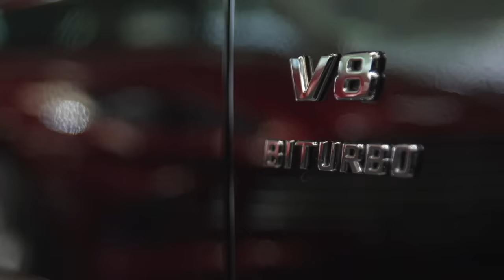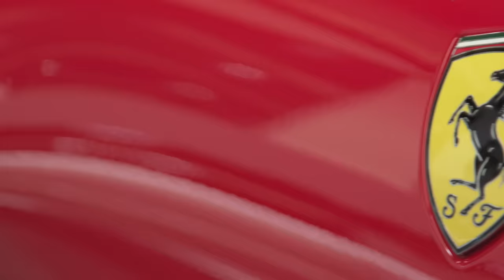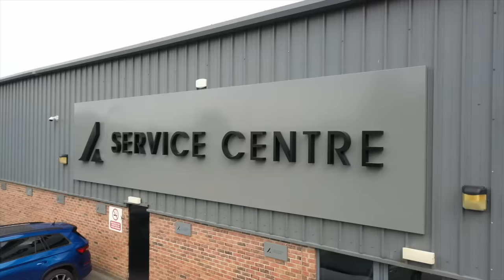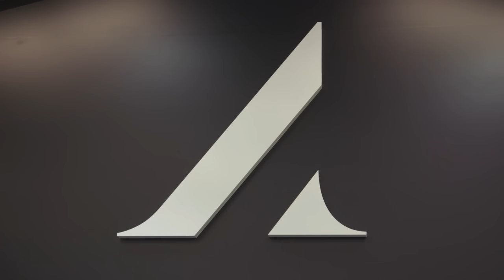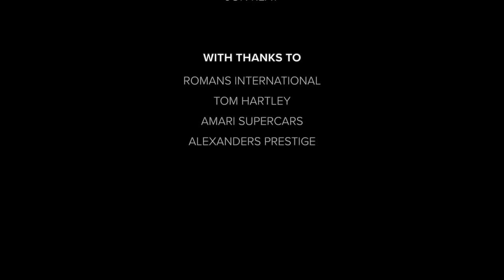Inside supercar dealer Alexanders Prestige – Selling Supercars Part IV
In this episode of our Selling Supercars series we go behind the scenes at Alexanders Prestige, a luxury and supercar dealer based in Boroughbridge, North Yorkshire. Join Car Dealer editor James Baggott as he looks around the stunning showroom, and chats to co-founder Andrew North about what makes his business stand out from the crowd.

From the luxury stock that, at the time of filming, included a Maserati MC20, Ferrari 488 Pista, Porsche 911 Turbo and lots of luxury 4x4s, to the meticulous attention to detail the team place on the cars they prepare to the showroom they're presented in, it's not hard to see why this is a successful business.

This episode was filmed around a year ago when supercar prices were still high and the market buoyant. Yes, it's taken us that long to edit it...